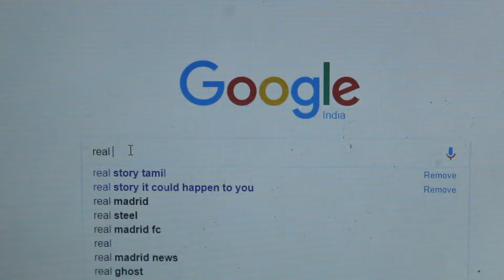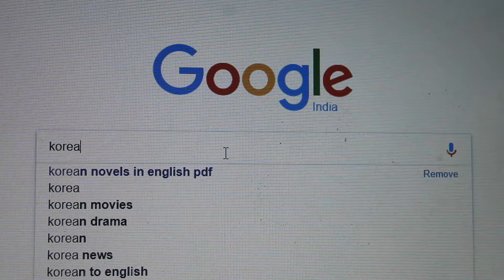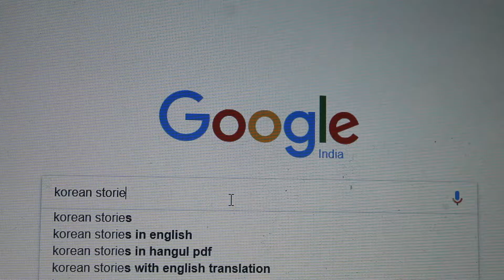Sambavam kidaikala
Student got the assignment from college to shoot the real incident. How he struggle to find the real story seeking the information from friends and family.